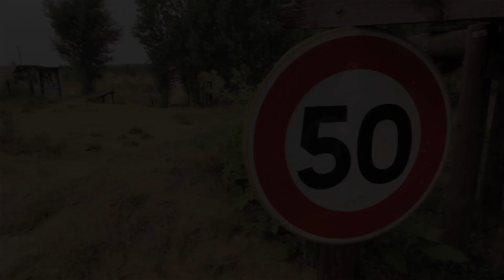50 trucos en Toulouse - Malabares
O que acontece quando juntamos 5 malabaristas, 25 claves e uma pista de skate abandonada?

Descubra em "50 trucos em toulouse"!

What happens when we put together 5 jugglers, 25 clubs and a abandoned skateboard park?
Discover in "50 tricks in Toulouse"!

Malabarismo / Juggling: Santi Malabari, Tavo Delprato, Pablo Brun, Fernando Orozco, Mauro Bajo.
Gravação e edição / Shooting and editing: Lucas Gardezani Abduch
Glidecam HD-2000
Canon 60D -  lentes | lenses: Tokina 11-16mm f/2.8